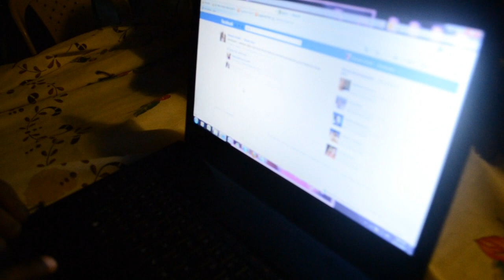MoroMoney Behind the scenes ""kiko a bai robes"" in tha making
MoroMoney grabando nos prome Video clip ku lo ta pronto riba youtube pa e fans nan mira,pa tur hende mira mess. nos ta keda hasi nos besttt ketubaii